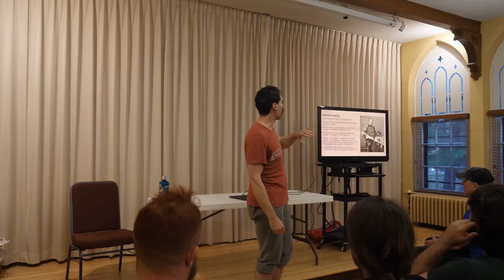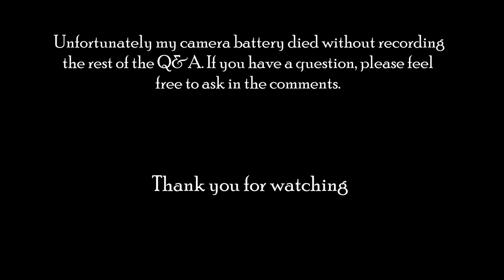Bringing a Sword to a Gun Fight: The Culture of Fencing in the 18th and 19th Centuries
This is a recording of a lecture presented at the Western Martial Arts Workshop in September, 2024, by Adam Franti of the Lansing Longsword Guild.This lecture focuses predominantly on the experience of fencing in the so-called long 18th and long 19th centuries, roughly 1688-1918.

There is an emphasis on fencing in the United States, and fencing as promoted among regulars and volunteers in the American military of the 19th century.

Unfortunately, the recording was made in a somewhat noisy room and quality is not as high as we might like.

Questions are encouraged in the comments.

If you'd like to have Adam present a lecture for your club or event, do not hesitate to get in touch.